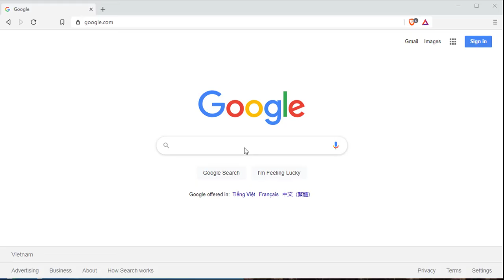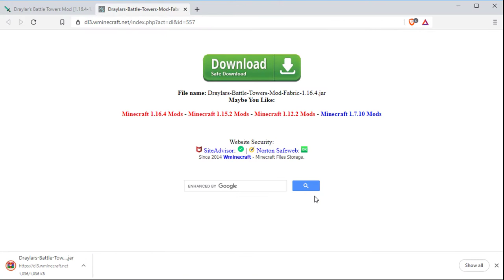Draylar’s Battle Towers Mod 1.12.2 - 1.16.4 - 1.15.2 – Tower of Minecraft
Download Draylar’s Battle Towers Mod for Minecraft 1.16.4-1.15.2…, If you love adventure and fight for precious rewards, you definitely cannot miss the Draylar’s Battle Towers Mod.
This is a mod game with many rich and attractive features. The Draylar’s Battle Towers Mod with many challenges and rewards awaits you

Draylar’s Battle Towers Mod is a take on the popular Battle Towers mod. It was made using the Fabric API and Fabric Modloader, which runs on 1.14. This mod adds some very tall towers full of loot and a big boss that wants to say hi to you.

Download Draylar’s Battle Towers Mod 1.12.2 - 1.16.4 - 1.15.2 – Tower of Minecraft